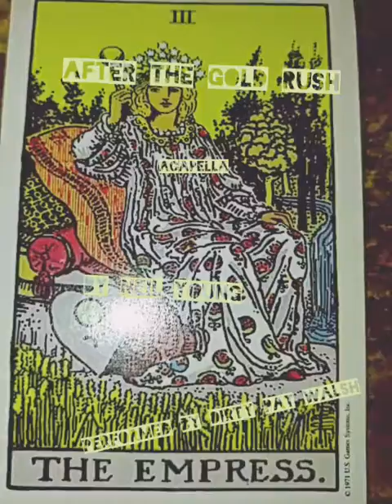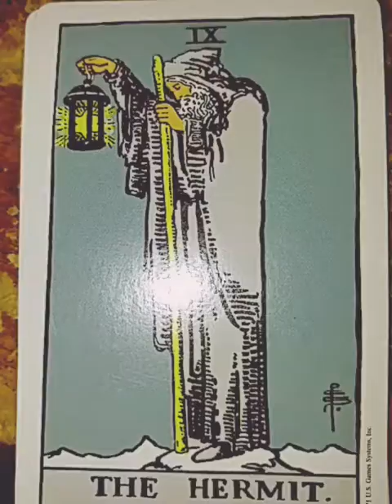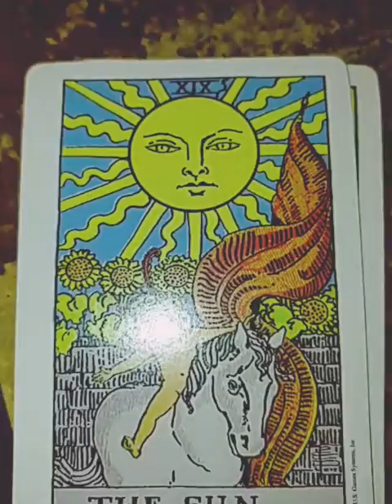After The Gold Rush by Neil Young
A Cappella by Dirty Pat Walsh